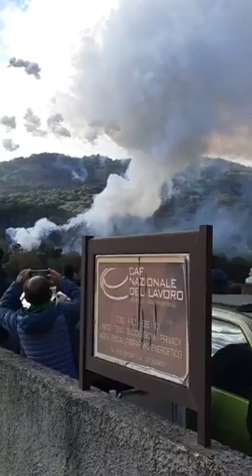Fuochi d'artificio Vibonati - Pirotecnica Pepe 17 gennaio 2022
Fuochi d'artificio Vibonati 17 gennaio 2022